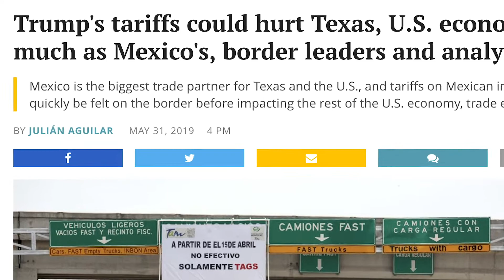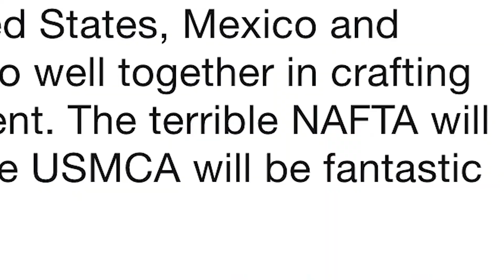El Paso trucking company motors through uncertainty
Angel Ponce, senior sales manager for Erives Enterprises Inc., talks about the impact of slowdowns at the U.S.-Mexico border and potential tariffs on the El Paso-based business.